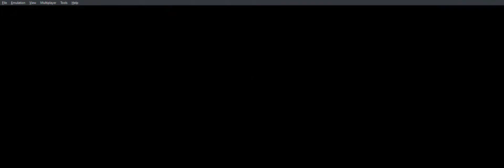Shadows of Valentia Minimum Days. Alm Act 1: Deliverance HQ Grinding Session Part 3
This is my first and only promotion place for a while so I'm going to be grinding everyone into tier 3 classes and dread fighter looping Kliff and Gray. I'm not editing these at all since I don't feel like doing that for grinding sessions, so there's going to be pauses when I have to stop and do something irl. Blame Noose if you ask why I recorded these.